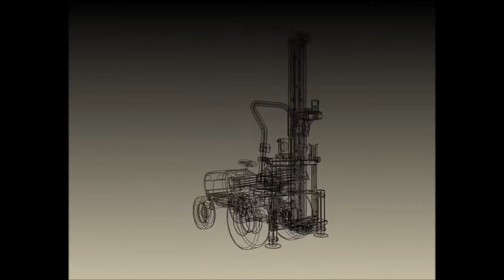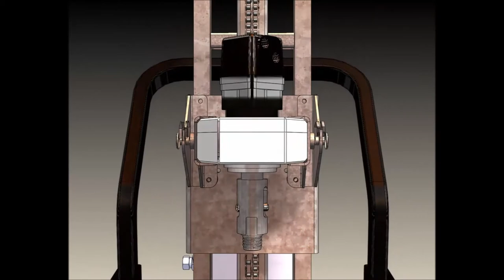Drilling Movie English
Drill Rig presentation of Eureka BV located in Ulft, The Netherlands